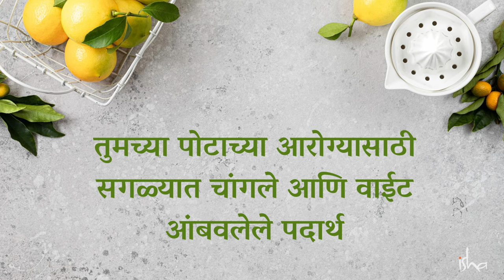सगळेच आंबवलेले पदार्थ चांगले नसतात! | Best & Worst Fermented Foods for Guthealth | Sadhguru Marathi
English - The Best & Worst Fermented Foods for Your Gut Health